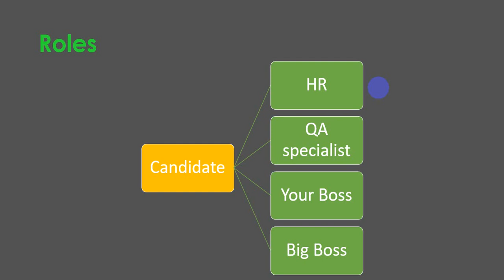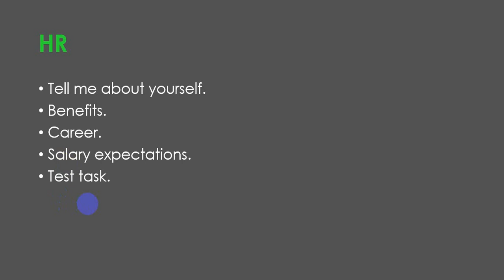18 Interview HR UA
Співбесіда з HR